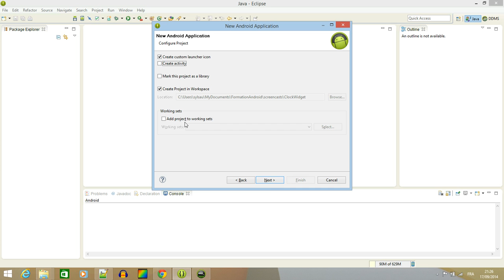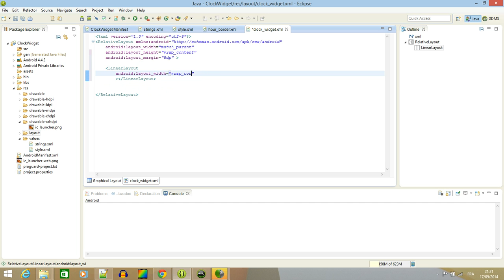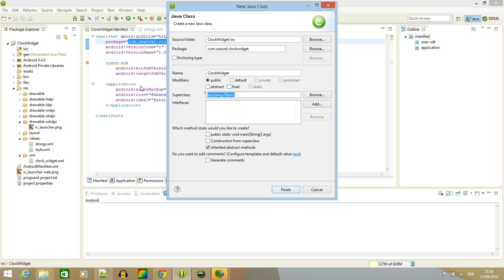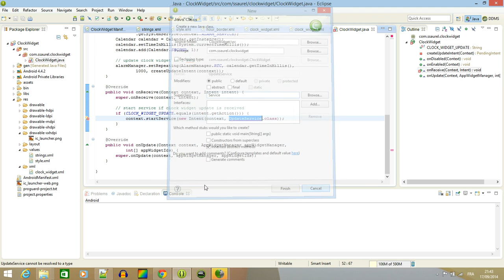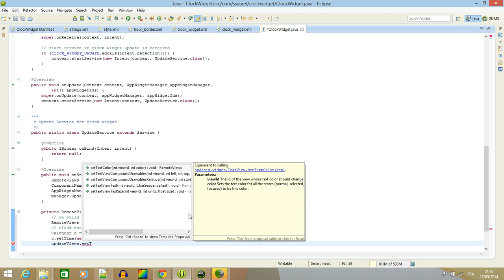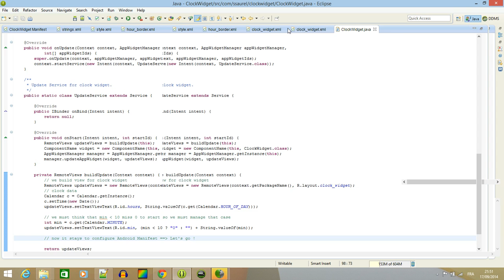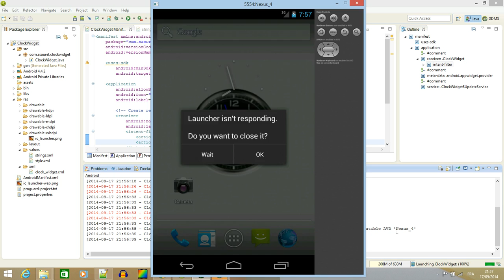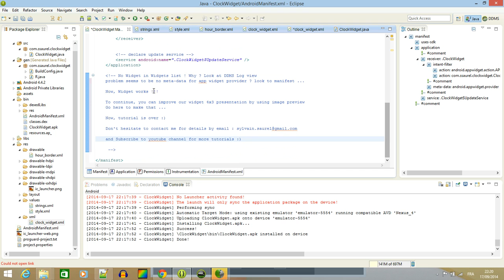[Android] How to make a Widget - Clock Widget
Android Video Tutorial demonstrating how to create a Clock Widget from scratch.